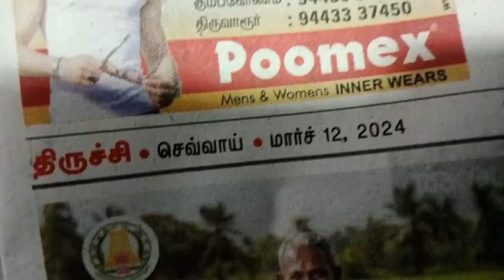BHARAT SEVAK SAMAJ - CENTRAL BSS SERVICES - FREE TUTION PROGRAMME